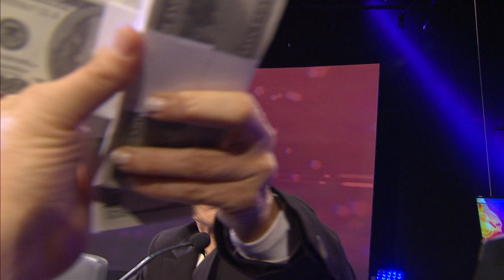Dalia Gutman y Gladys Florimonti en TIENE LA PALABRA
Dos humoristas que se plantan en el escenario desde lugares muy diferentes. Una luce en sus personajes, la otra desde el stand up.
Programa completo de "Tiene la Palabra" emitido el Sábado 8 de Septiembre de 2018.